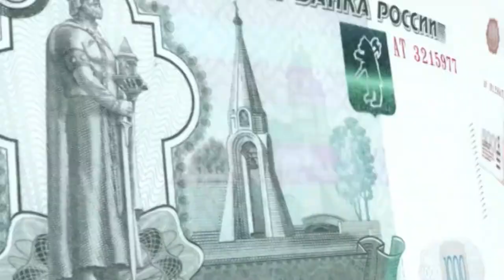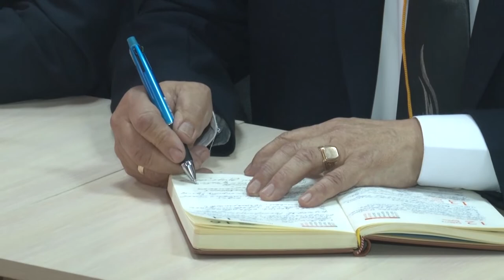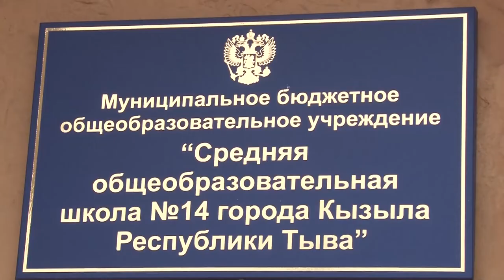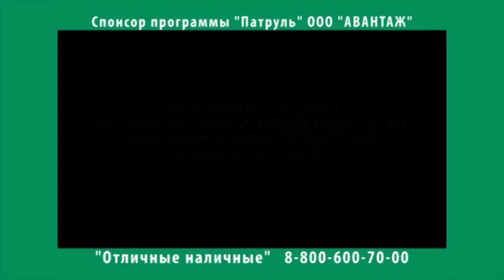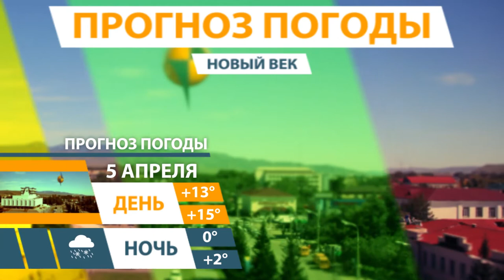новости 04 04 19